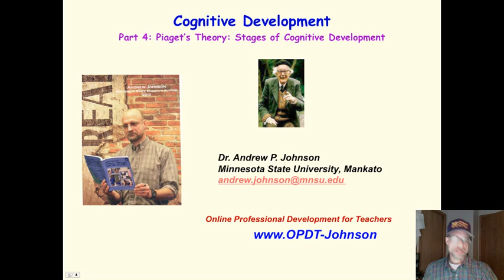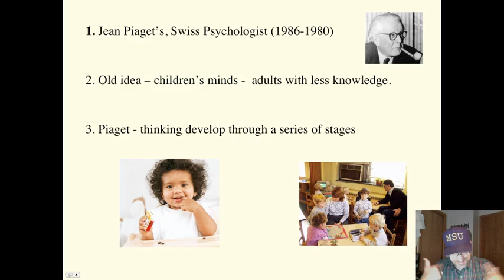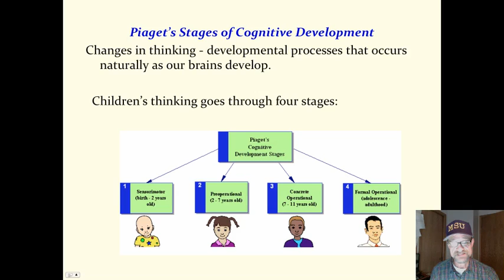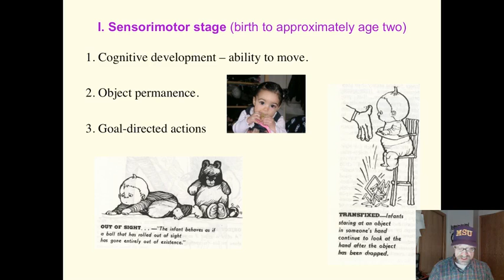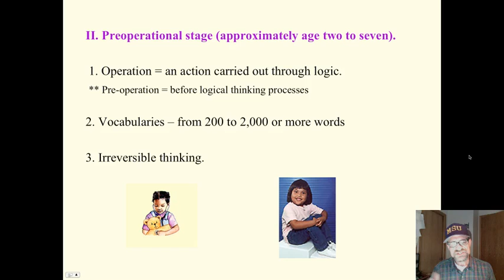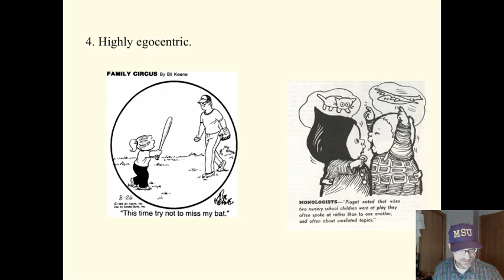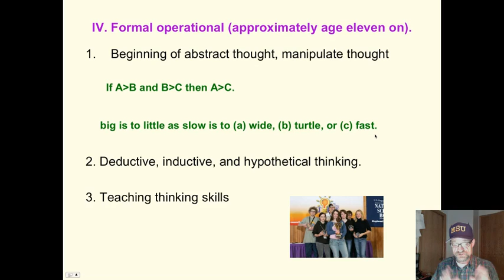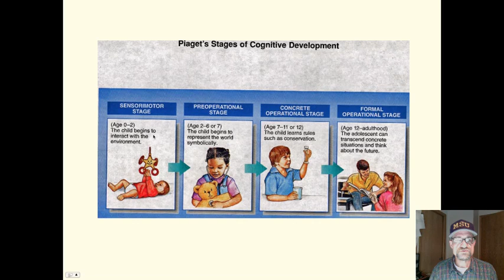Piaget 3 - The Four stages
This mini-lecture describes some of the basic elements of Piaget's theories of cognitive development.  Dr. Andy Johnson,